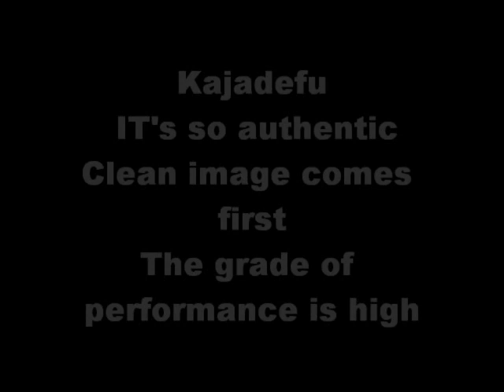舞ムービー (262)首里城の舞 かじゃで風 The Ryukyuan Dance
共に非常に信頼性の高い踊り手です。そこそこ年長の部類に入りますが、そんな感じがしません。本物の踊り手というのはそういうものです。立ち姿の中に精神的なものを感じます。舞の世界ということでしょう。